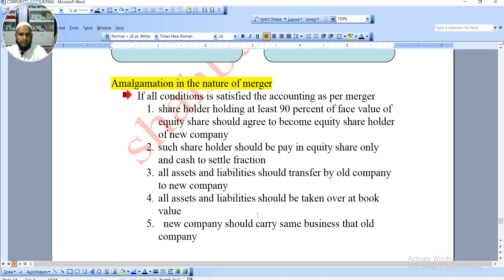meaning amalgamation in the nature of merger and in the of purchase